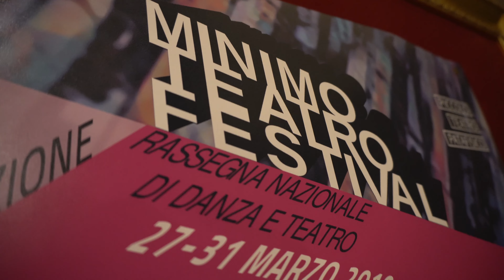MTF IX edizione prima sera